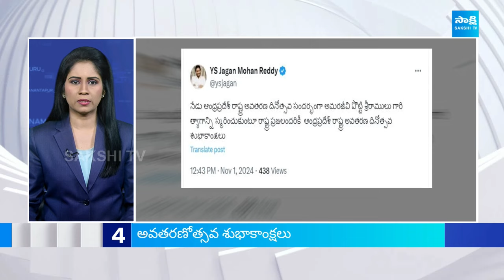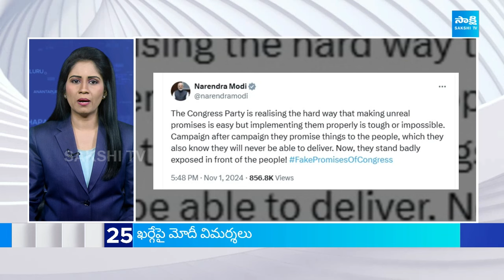Top Headlines | Sakshi News Express | Latest Telugu News | 01-11-2024 | 10:30 PM